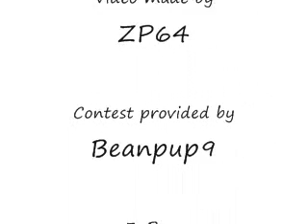Teh r3sp0nse t0 Beanpup's 5prit3 C0nt3st (The respnse to Beanpup's Sprite Contest)